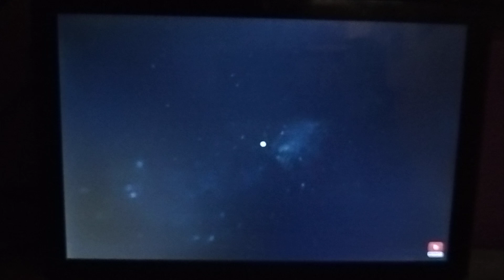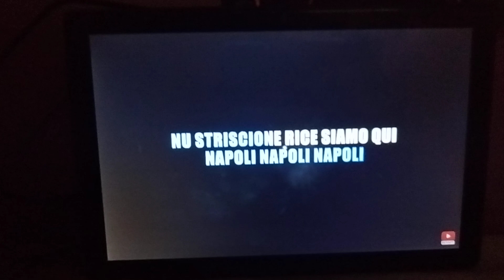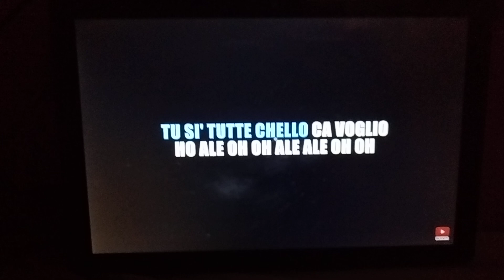Nino D'Angelo Napoli napoli cover karaoke ❤️